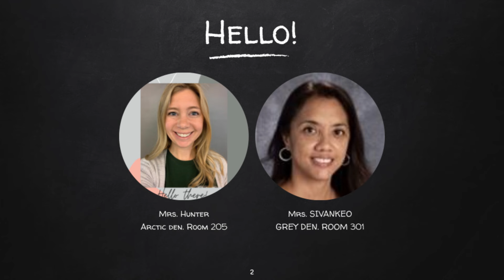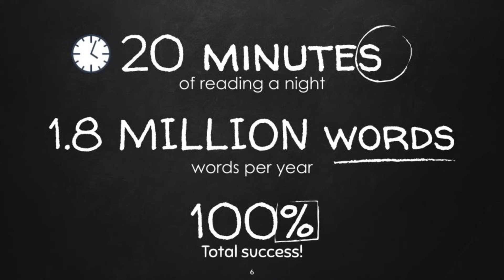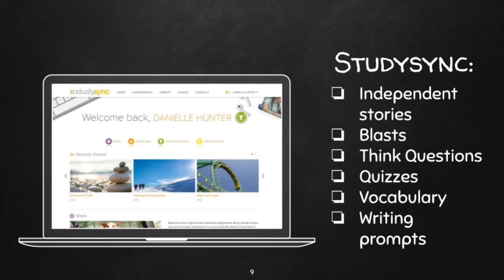Welcome to 7th Grade